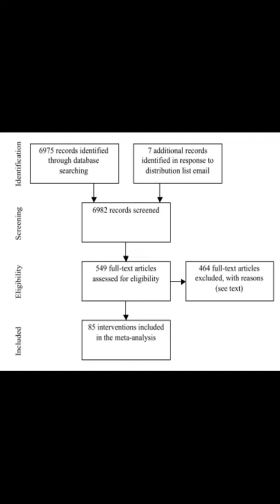Using the Internet to Promote Health Behavior Change: A Systematic Review and Meta-an... | RTCL.TV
### Keywords ###

### Article Attribution ###
Title: Using the Internet to Promote Health Behavior Change: A Systematic Review and Meta-analysis of the Impact of Theoretical Basis, Use of Behavior Change Techniques, and Mode of Delivery on Efficacy
Authors: Webb, Thomas L, Joseph, Judith, Yardley, Lucy ,and Michie, Susan

### Video Timestamps ###
0:00:00 - Summary
0:00:23 - Title
0:00:30 - End